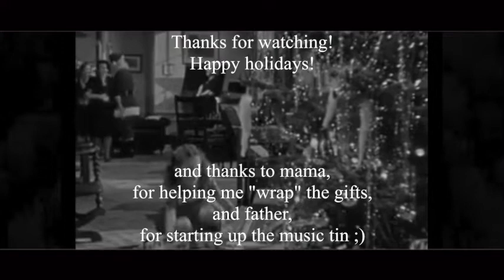Zero/Low-Waste Gift Wrapping // Halia Marie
There are many other low/zero-waste methods to go about wrapping gifts, such as mason jars, canisters, recycled gift wrapping paper, and I think newspaper looks super cool used as wrapping paper! You can even use a steamer instead of tape, but I've never done that and wouldn't know how.

I used wrapping paper for my gifts, but you could also use fabric. I've seen some nice fabrics at thrift stores. You could also use fabric for wrapping the outside, and reuse it next year.

I loved the idea of using tins because I collect tins; they're kind of my thing.

I'm 17.

* What is your condition?
It's called Scleroderma.

Want to send me something? Send it to this address:

6295 US hwy 41 N

Also… hehe… if you want to send me something but don't know what, here is my wishlist

(make sure to put your name somewhere on the package [like maybe where you type in the name of the person it's addressed to, you can put "from _____ to ______"] so I know who to thank in a video!)